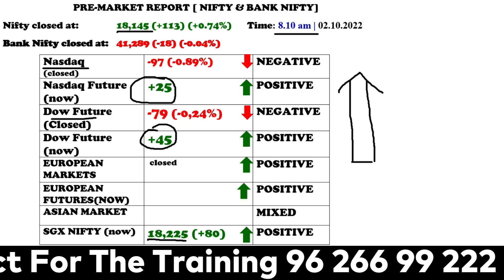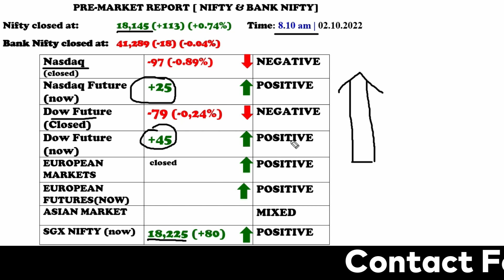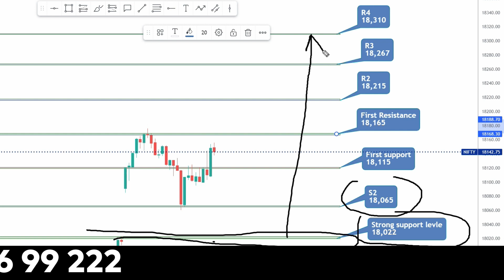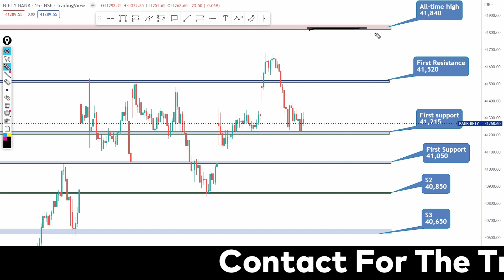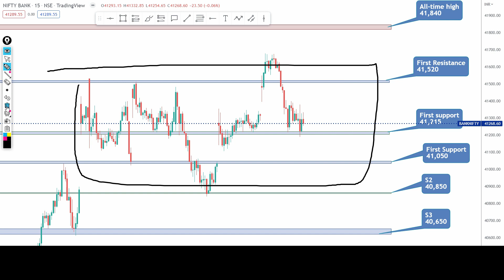PRE MARKET REPORT NIFTY AND BANK NIFTY IN TAMIL 02.11.2022